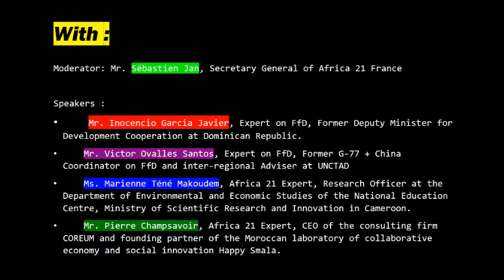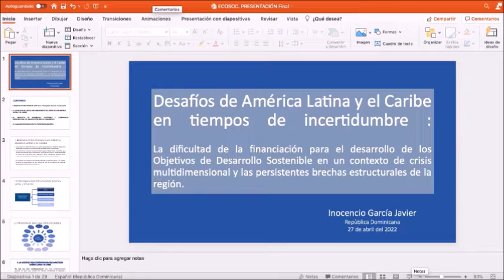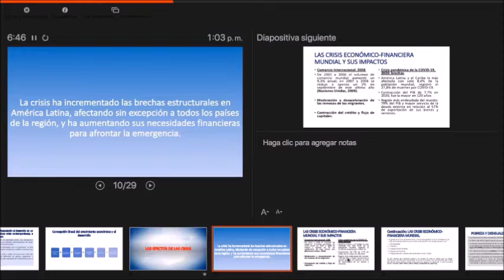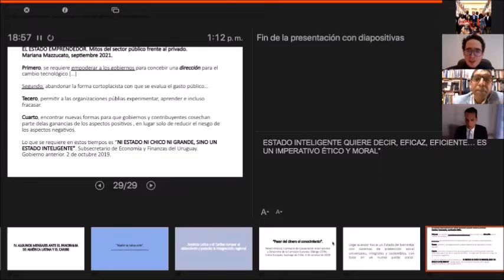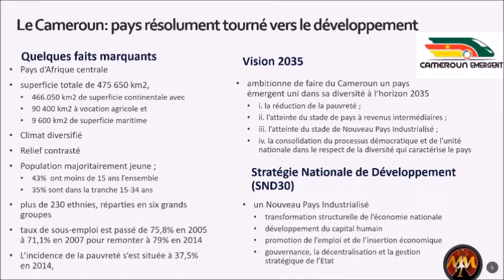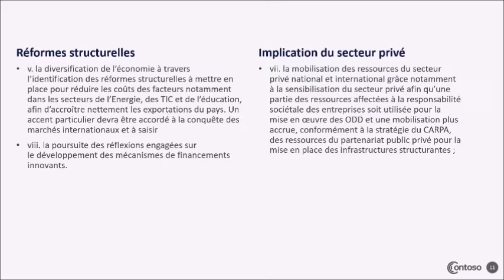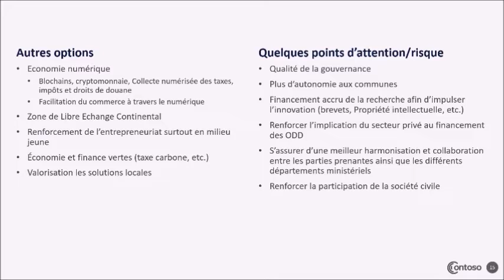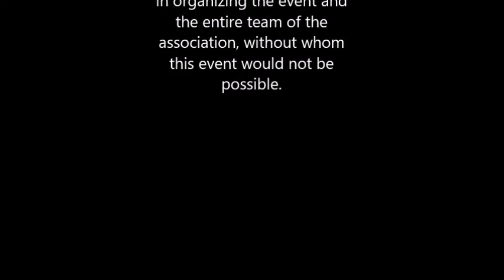Africa 21 Side Event FfD Forum 2022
Side event at the 2022 ECOSOC Forum on Financing for Development.
Challenges in times of uncertainty for African and developing nations, for the implementation of the Addis Ababa Action Agenda (AAAA)
and its Follow Up.
Monday, 25th April, on Zoom